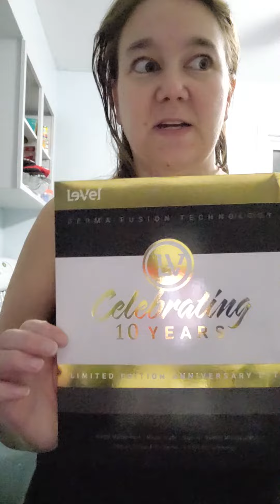Steps two and three dec 16/22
Steps two and three

VickyandEric Coulbeck to my rescue. again lol

250ml water 🦵 250 steps 🦵 50 lunges ( I did all 150 while on our morning walk)